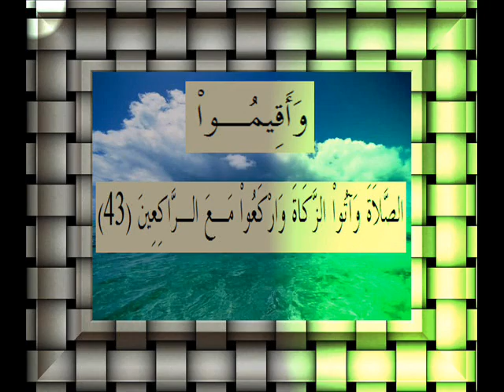القرآن الكريم سورة البقرة الأية 43.wmv